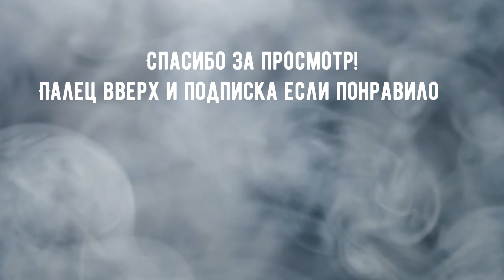Мастер на Tortoise. Тортика на всех хватит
Всем привет, с вами Will Graham, сегодня я покажу бой на британской пт девятого уровня Tortoise. Данный бой был сыгран на карте "Минск" в топе списка в стандартном режиме. Оборудование для меня всегда одинаковое, а именно вентилятор, механизмы поворота и досылатель. Всё на дпм и скорость вращения, так как тортойз туговат для манёвров.